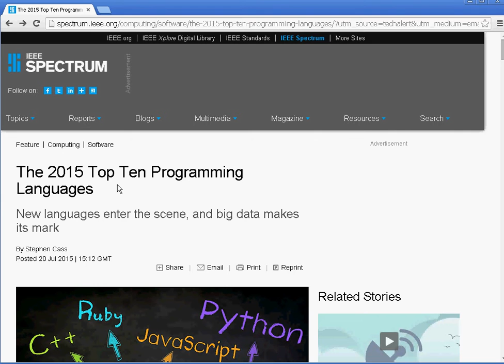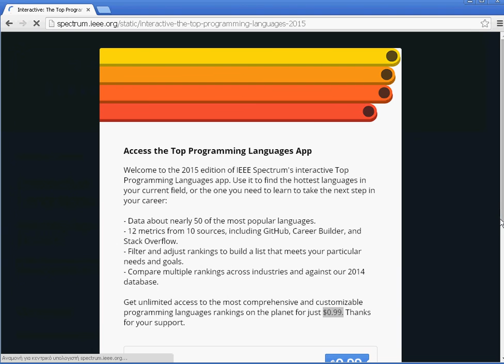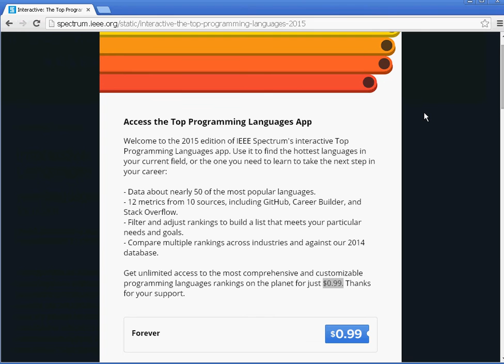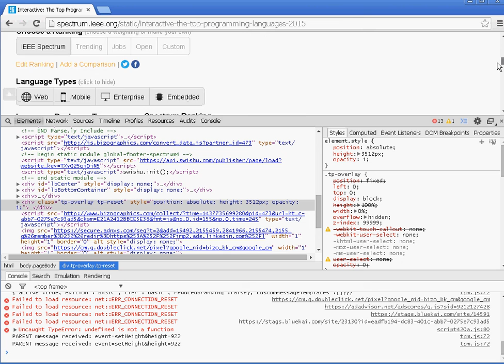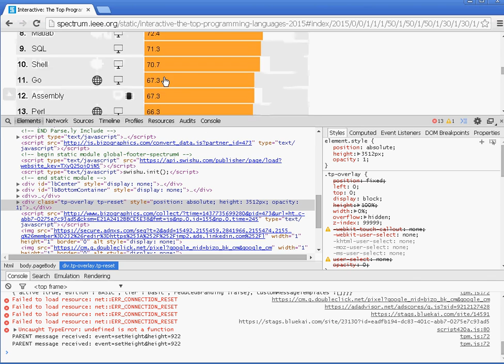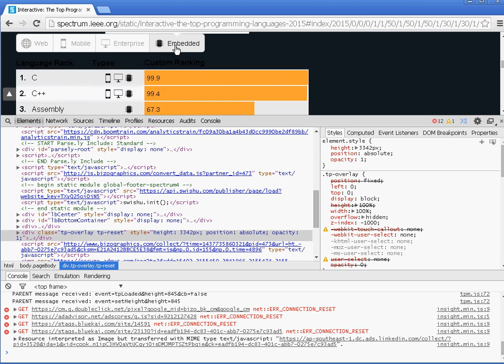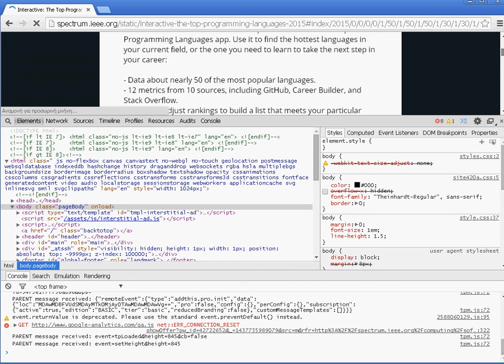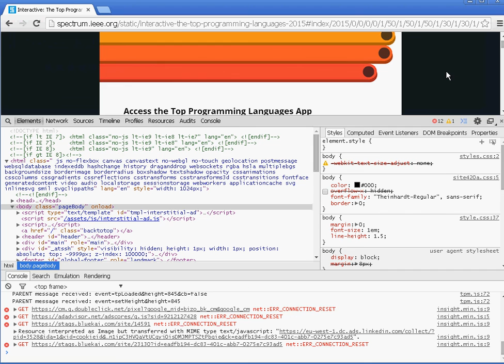Relying on clide side security on web programming is bad, Minas Dasygenis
In this short clip, I am illustrating that relying on clide side security on a website is bad, because can be easily circumvented. This is shown on a real example on the spectrum.ieee website. The security must be primarily enforced by the serve-side components (e.g. PHP). The website has already been notified by me and was given a fair amount of time to be prepared.